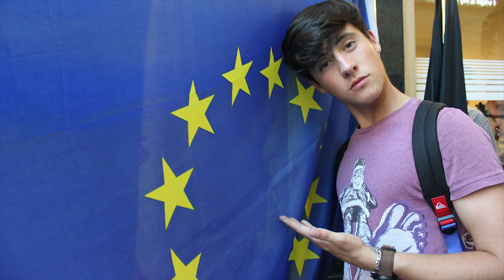Belgium Youth For Europe 2013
This is a film that I created in 2013 but never uploaded to Youtube. It is a film of the events of my Youth For Europe Trip to Belgium. I had an amazing time and got to meet some great people.